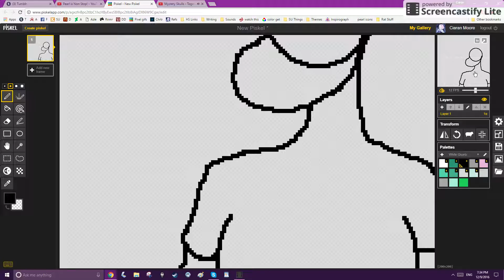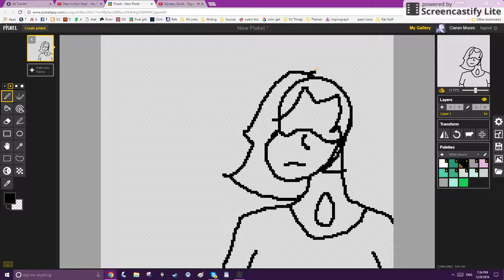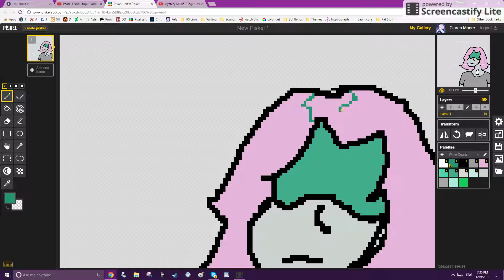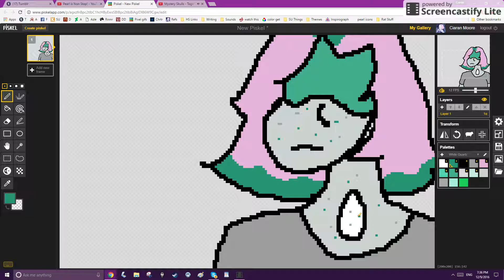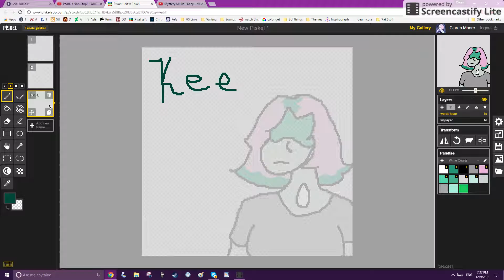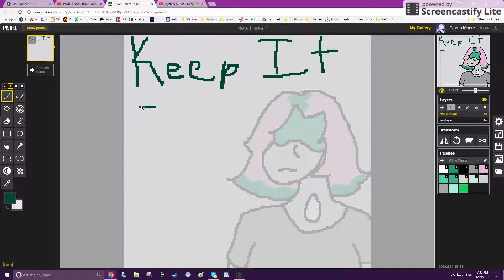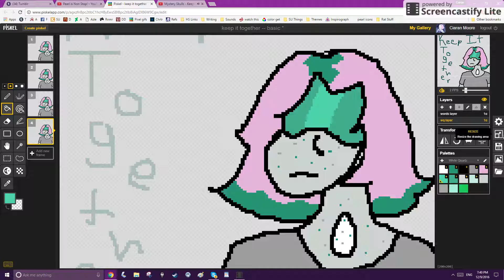Keep It Together (basic) -- gif process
Hopefully I'll make a more advanced gif in the future!!
Wq is mine, music is not